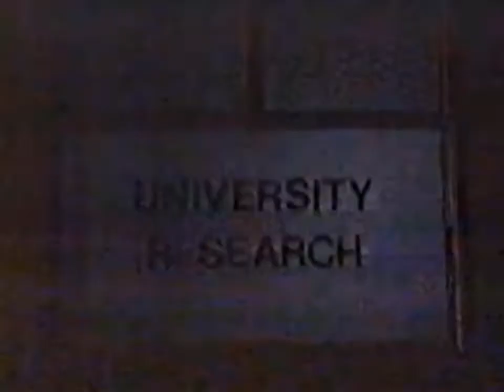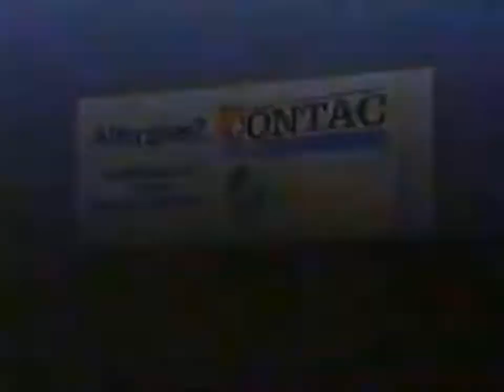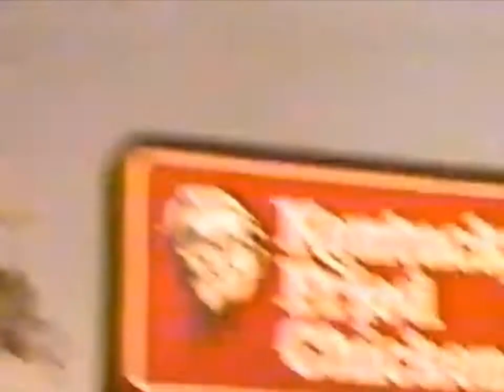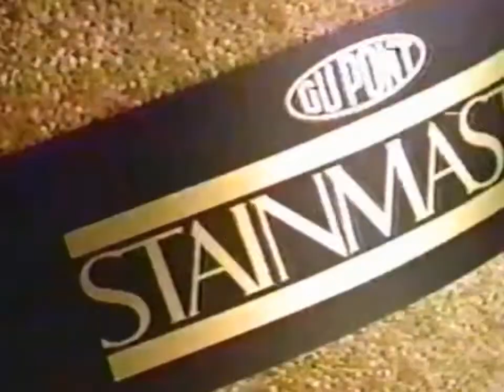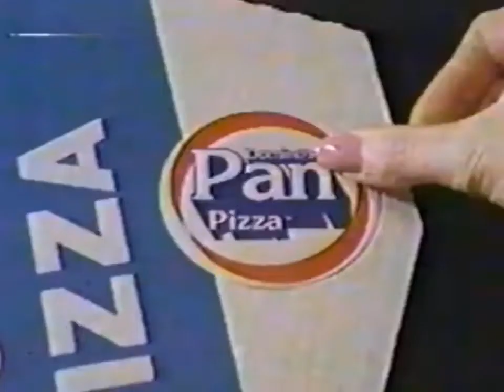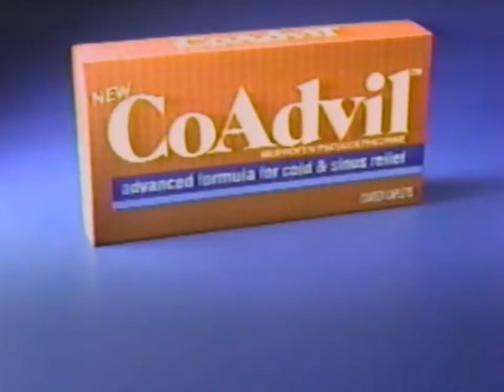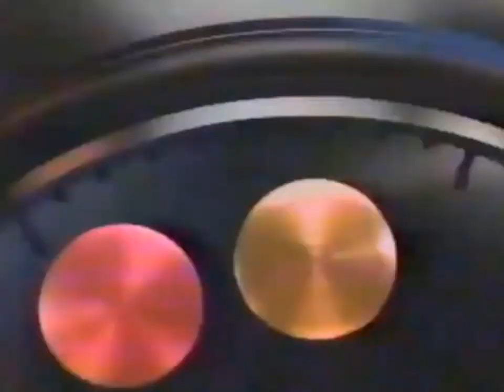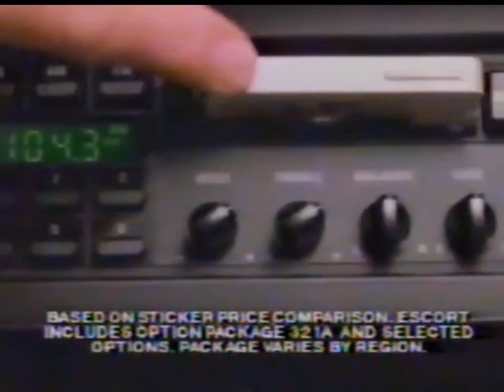1989 Favorite Ads 20 - ESPN Domino's, KFC, IBM Mainframe – HD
Wrigley Spearmint, Ford (Ranger, Escort), Audi 200, Duracell, Diet Coke (Batman), One-A-Day Vitamin Packs.